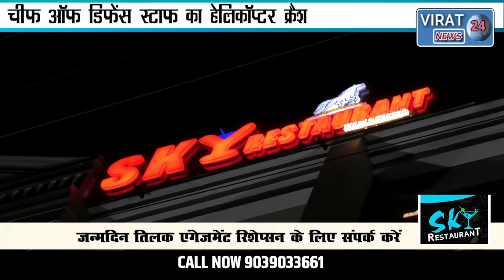चीफ ऑफ डिफेंस स्टाफ का हेलिकॉप्टर क्रैश CDS रावत की न मिली कोई जानकारी